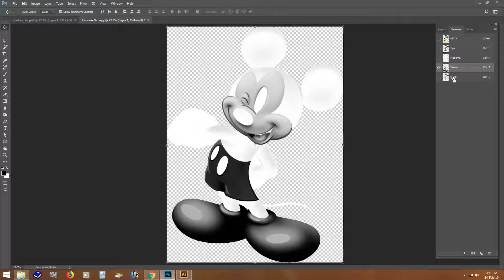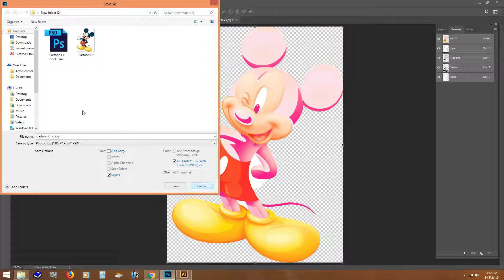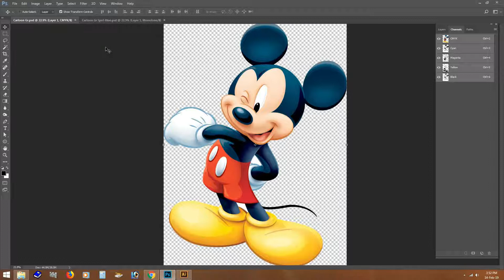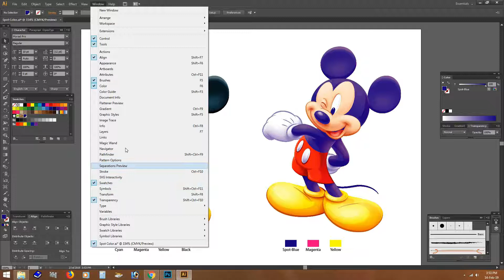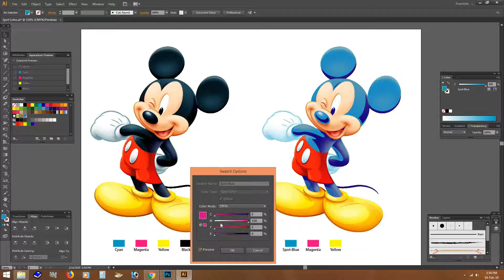How to Create a Spot Color in Photoshop Tutorial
How to Create a Spot Color in Photoshop